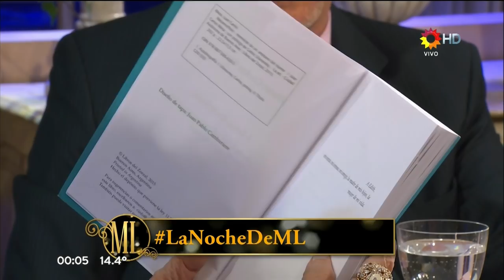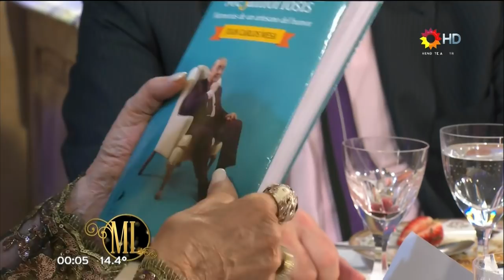J.C.Mesa cuenta anécdotas en "La noche de Mirtha", con M.Legrand - 18/07/15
El gran Juan Carlos Mesa cuenta anécdotas en el programa "La noche de Mirtha", con Mirtha Legrand; por "Canal 13" - 18/07/2015